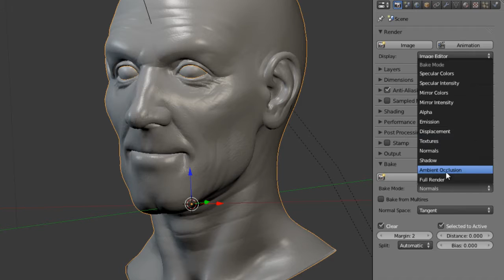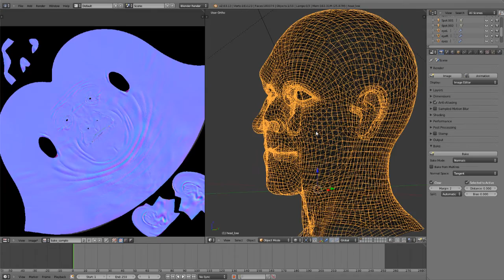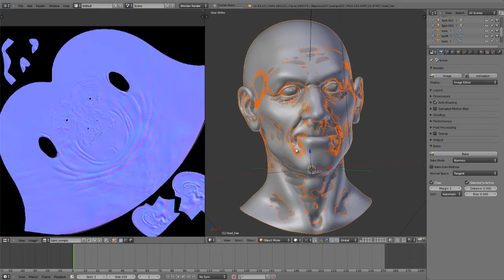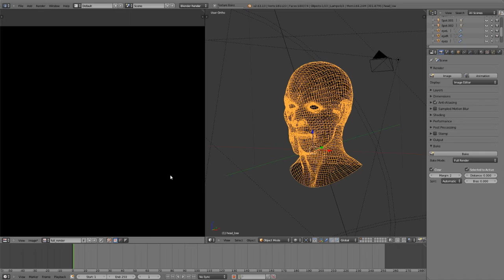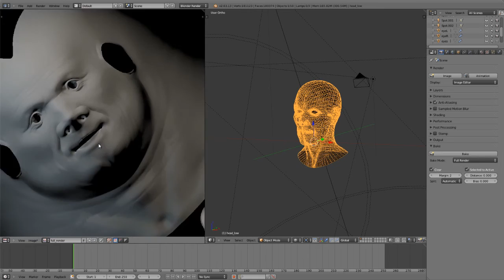Blender Inside Out - 10.4 Texture Map Baking